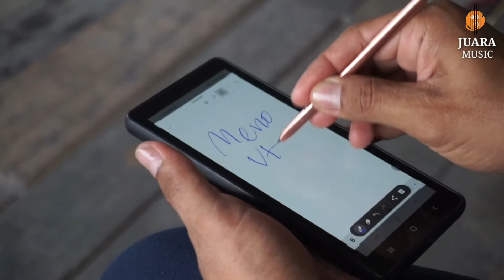MENO UTARU (Officialyasien music video)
Lagu MENO UTARU adalah lagu daerah yang berbahasa Bangsa Orang Laut yang dinyanyikan Prj.Haryono dan The Dolak.

Yon atau Prj. Haryono adalah PRESIDEN Bangsa Orang Laut Sedunia yang dinobatkan pada 27 November 2017 lalu. Prj.Haryono juga sebagai Dosen di beberapa Universiatas di Riau Seperti UNIVERSITAS RIAU . Sedangkan The Dolak adalah gabungan para pendidik dan Mahasiswa dari beberapa Universitas di Riau.

Melalui Juara Music lagu " Meno Utaru" Cipt. Prj.Haryono ini diharapkan bisa didengar dan diterima disemua elemen Masyarakat Indonesia Terkhusus masyarakat Suku Laut di 8 Negara yang dipimpin oleh Prj.Haryono.

YON & THE DOLAK
Cipt. Prj.Haryono
Arr. Andrigo & Prj.Haryono

Jl.Reformasi No.107 Rt/Rw 003/008
Pulo gebang - Cakung jakarta timur